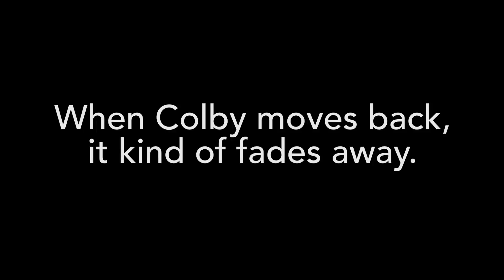Sam and Colby missed this at Mizpah Hotel